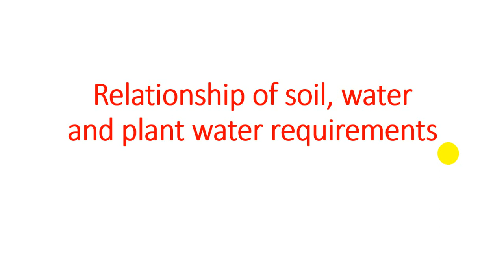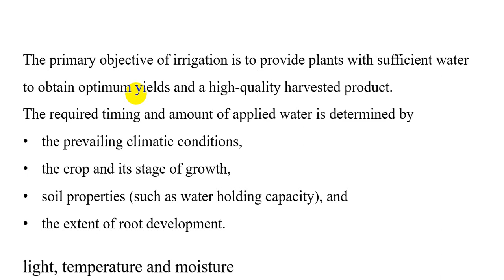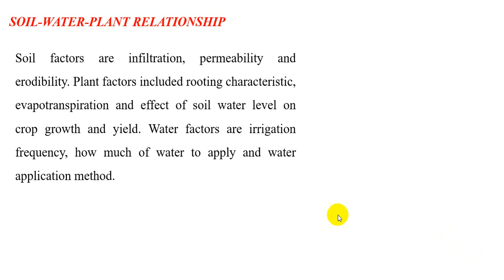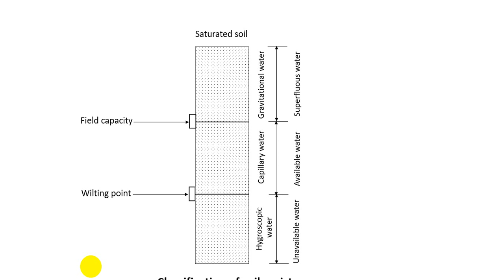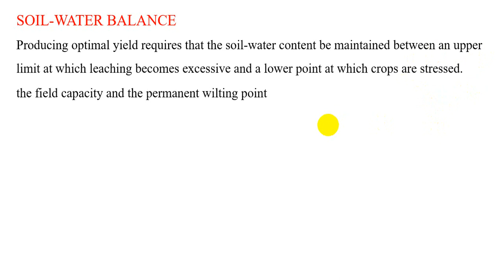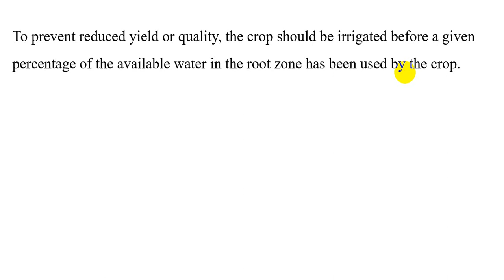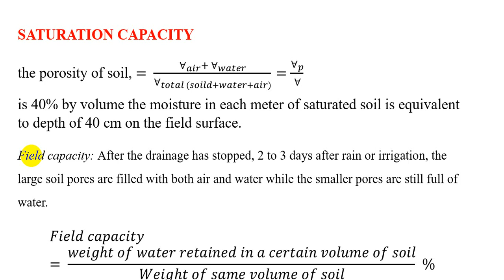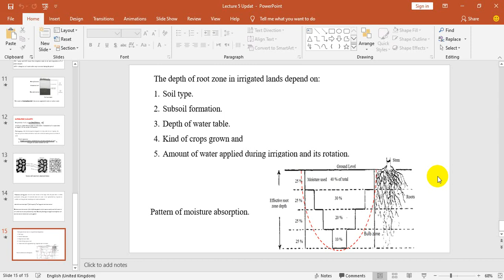Soil, water, and plant relationshiح